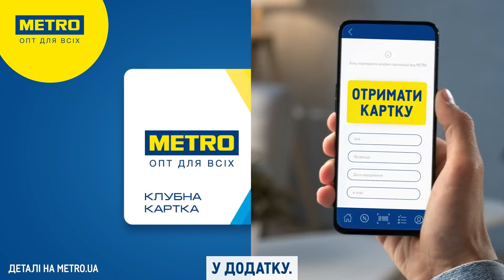METRO-картка просто й безкоштовно за 2 хвилини онлайн чи в магазині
МЕТRО-картка - безкоштовна, в магазині, на сайті, у viber-боті, у додатку.
Бо для людей.
Отримайте власну картку клієнта просто й безкоштовно за 2 хвилини онлайн чи в магазині.